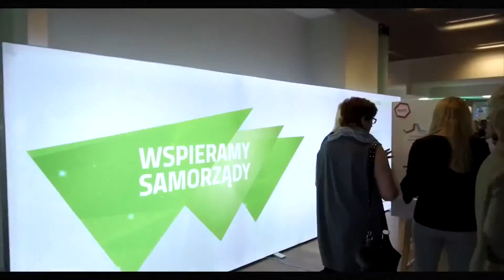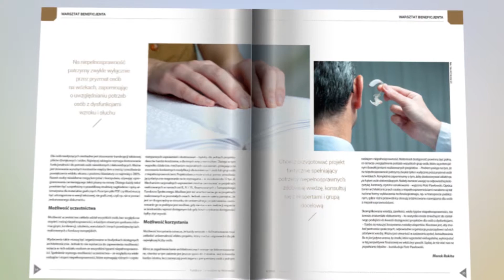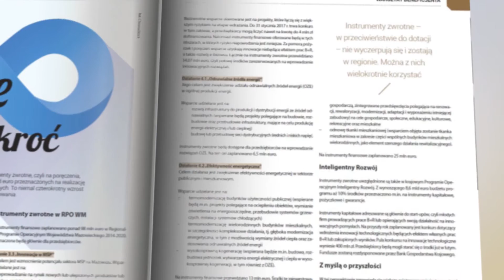Biuletynu Fundusze Europejskie na Mazowszu 4/2017 I Fundusze dla Mazowsza